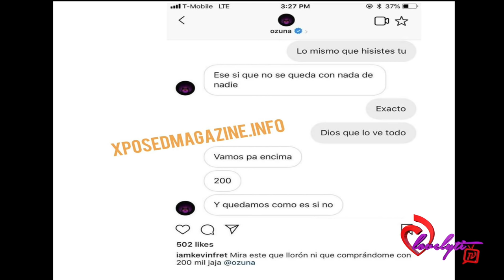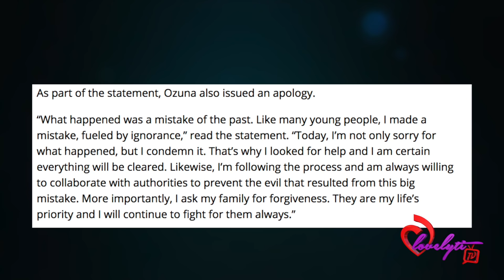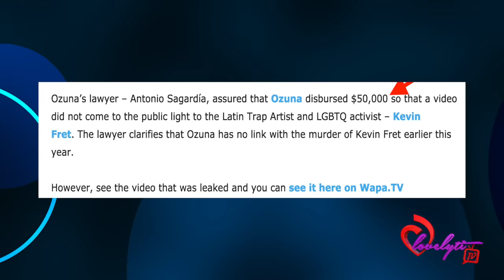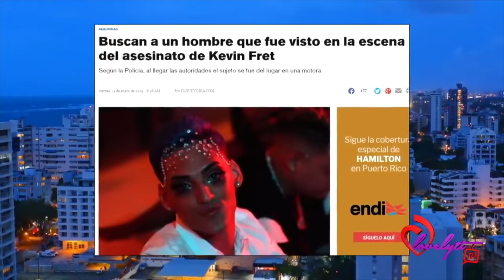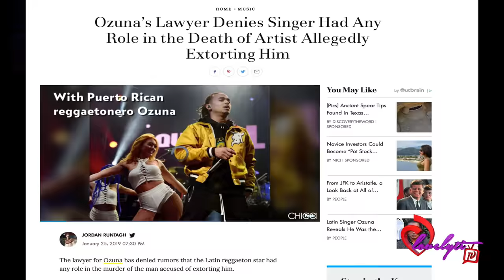Ozuna denies rumors that he was behind the loss of Trap Artist Kevin Fret who EXTORTED him for 50k